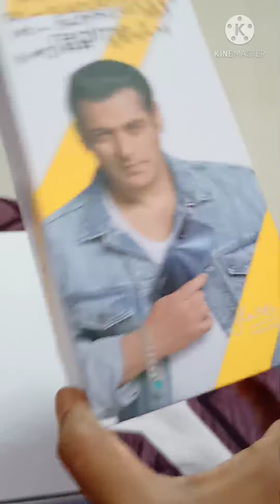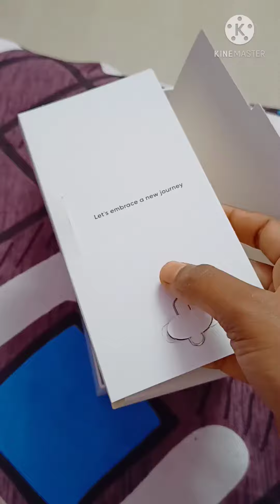My First Trial video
I have taken this mobile at very low cost by down payment